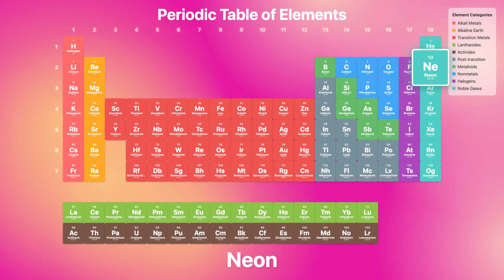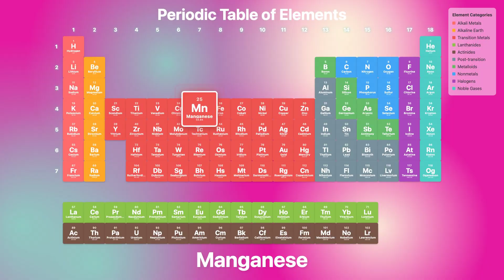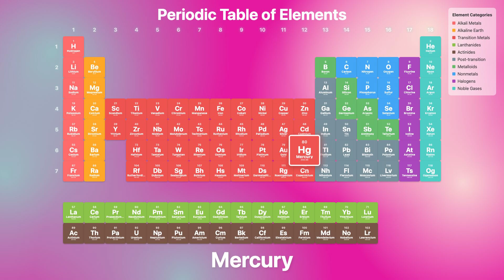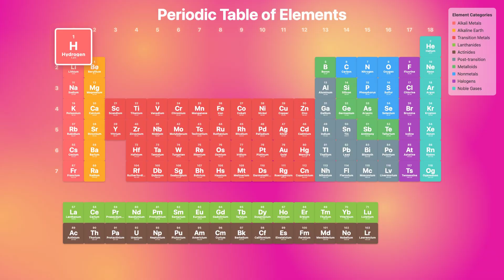Bollywood Chemistry - The Period Table Song গানে গানে পর্যায় সারণি | JEE & NEET Chemistry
“Maa, IIT ka sapna yahin se shuru hota hai!”

आओ पढ़ें पीरियॉडिक टेबल, एक-एक पंक्ति के साथ

Get head-start on JEE & NEET chemistry with this brand–new Bollywood-style Periodic Table song. We blend dhol grooves, filmi hooks and clear sequential chemistry element lyrics so every Hydrogen-to-Oganesson line sticks — perfect for rote memorization and learn by heart without the boredom.

📚 We create songs that connect school with culture and help you memorize anything while dancing to it.

Lyrics:

Verse 1: Elements 1–10
Hydrogen
Helium
Lithium
Beryllium
Boron
Carbon
Nitrogen
Oxygen
Fluorine
Neon
That’s the first ten
Basic as breath
Start again

Hydrogen
Helium
Lithium
Beryllium
Boron
Carbon
Nitrogen
Oxygen
Fluorine
Neon
Basic as breath
Start again

Verse 2: Elements 11–20
Sodium
Magnesium
Aluminum
Silicon
Phosphorus
Sulfur
Chlorine
Argon
Potassium
Calcium
Muscles and bones
Group 1 starts to set the tone

Verse 3: Elements 21–30
Scandium
Titanium
Vanadium
Chromium
Manganese
Iron
Cobalt
Nickel
Copper
Zinc
Heavy and slick
These are metals, strong and quick

Verse 4: Elements 31–40
Gallium
Germanium
Arsenic
Selenium
Bromine
Krypton
Dark and premium
Rubidium
Strontium
Yttrium
Zirconium
Now we’re cookin’ in the medium

Verse 5: Elements 41–54
Niobium
Molybdenum
Technetium
Ruthenium
Rhodium
Palladium
Silver — gleamin’ ’em
Cadmium
Indium
Tin with the twist
Antimony
Tellurium — can’t resist
Iodine
Xenon — noble and bright
That’s fifty down — we’re feelin’ right

Verse 6: Elements 55–71 (Lanthanides start)
Cesium
Barium — smooth on the beat
Lanthanum starts the rare earth suite
Cerium
Praseodymium
Neodymium — flame
Promethium’s rare — remember the name
Samarium
Europium
Gadolinium — glide
Terbium
Dysprosium — heavy with pride
Holmium
Erbium
Thulium
Ytterbium
Lutetium closes that shiny stadium

Verse 7: Elements 72–86
Hafnium
Tantalum
Tungsten — strong
Rhenium
Osmium — roll along
Iridium
Platinum — shine and flex
Gold and Mercury — royal effects
Thallium
Lead — don’t breathe in
Bismuth
Polonium — danger within
Astatine
Radon — rare and mean
Francium flares, then
Radium gleams

Verse 8: Actinides and Beyond
Actinium’s next — radioactive pride
Thorium
Protactinium — side by side
Uranium’s power
Neptunium flows
Plutonium glows — where the bombshell goes
Americium’s used in the smoke alarm
Curium
Berkelium — lab with charm
Californium
Einsteinium — super dense
Fermium
Mendelevium — no pretense

Verse 9: Superheavy Elements
Nobelium
Lawrencium — finish the row
Rutherfordium
Dubnium — in the glow
Seaborgium
Bohrium — history deep
Hassium
Meitnerium — atoms don’t sleep
Darmstadtium
Roentgenium
Copernicium — rise
Elements crafted before our eyes

Nihonium
Flerovium — born in a lab
Moscovium
Livermorium — heavy and fab
Tennessine — flashes in radioactive style
Oganesson ends it — elite and wild

Outro
From Hydrogen sparks
To the heaviest core
That’s the table — can’t ask for more